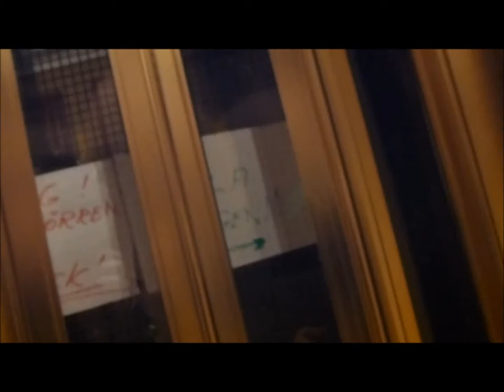(2010) 2001 PH-Company Hydraulic elevator @ Humlegårdsgatan 33A, Stockholm, Sweden!